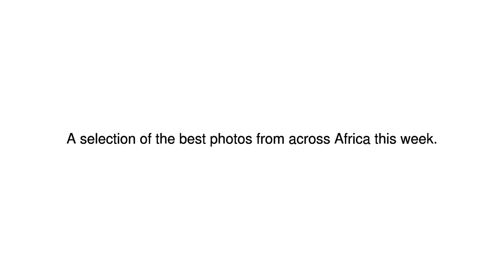News Update Fan-tastic celebrations 30/06/17